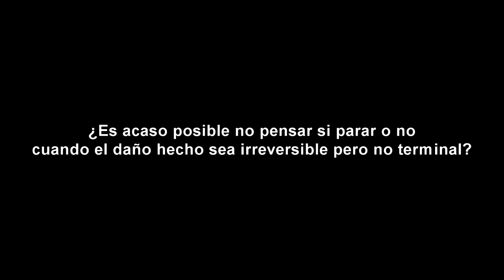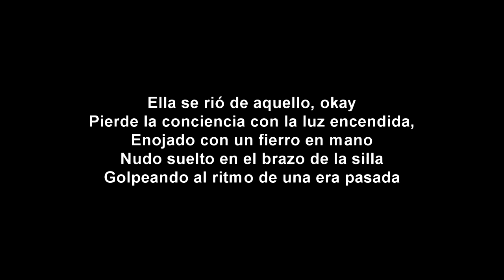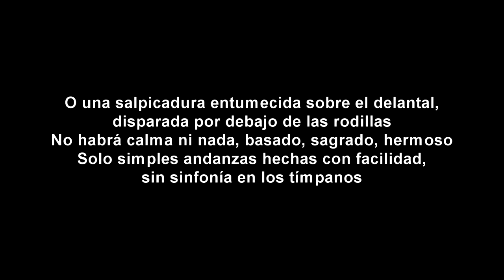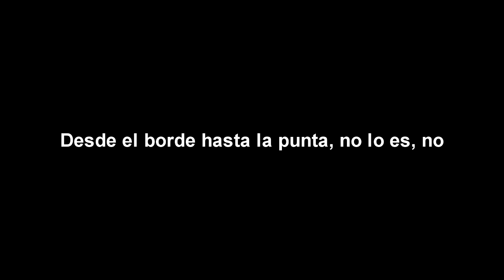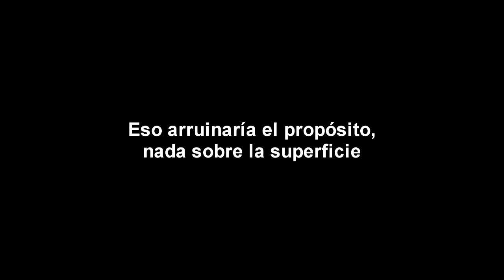Clipping - Attunement (Subtitulado)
ft. Pedestrian Deposit